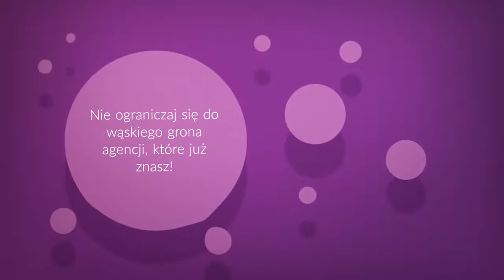brief4U – łączymy marketerów z agencjami reklamowymi 🤓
Znalezienie właściwego wykonawcy marketingowego projektu bywa niezwykle problematycznym i nierzadko frustrującym zadaniem. 😢 Twórcy platformy brief4U postanowili jednak wyjść naprzeciw potrzebom marketerów i zaproponować narzędzie, które znacząco ułatwi ich codzienną pracę. 😇 Kilka słów o platformie w tym materiale! 🤗